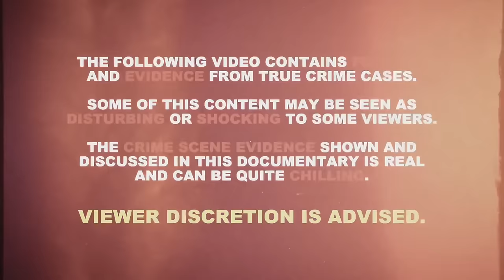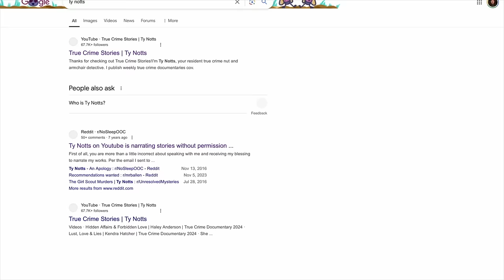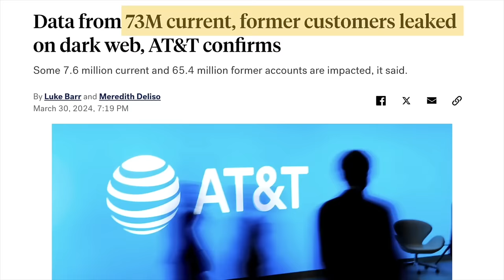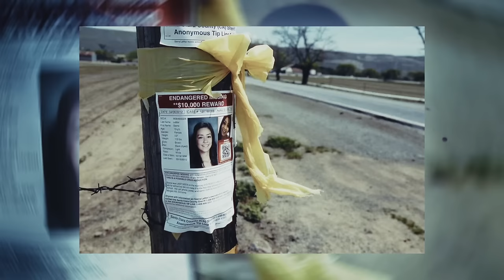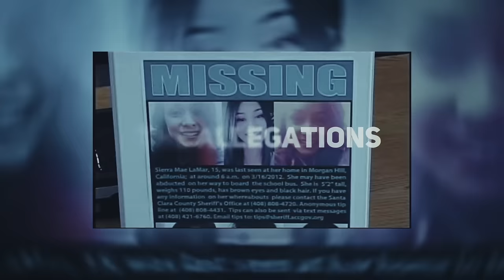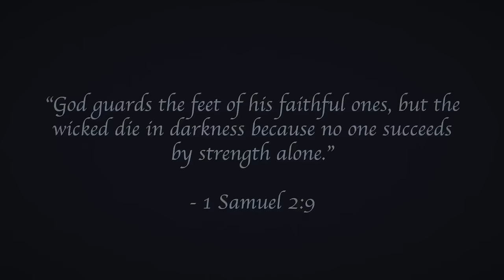California Teen Abducted, Detectives Find This... | Sierra LaMar | True Crime Documentary 2024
The crimes committed against Sierra LaMar left investigators begging for answers, and detectives were doing everything they could to collect enough evidence to bring this man to justice. And as fate would have it, one surprising turn of events finally gave police the answers they’d been hoping for. But what happened to Sierra LaMar? Well… its a scary mystery.

Chapters:
00:00 Intro
00:53 Beginning
04:18 The Disappearance
07:25 The Investigation
11:43 The Evidence
16:33 The Allegations
21:52 The Verdict